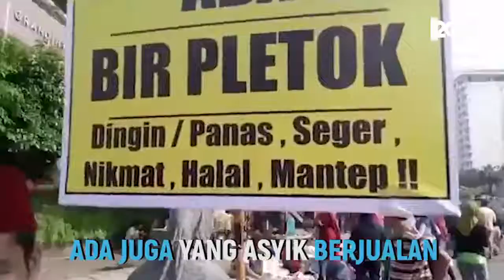Kumpul Komunitas hingga Berburu Barang Unik di CFD Sudirman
Paling enak kalau haru Minggu pagi itu berolahraga lho. Apalagi kalau olahraganya di CFD kawasan Sudirman, banyak yang bisa dilihat!